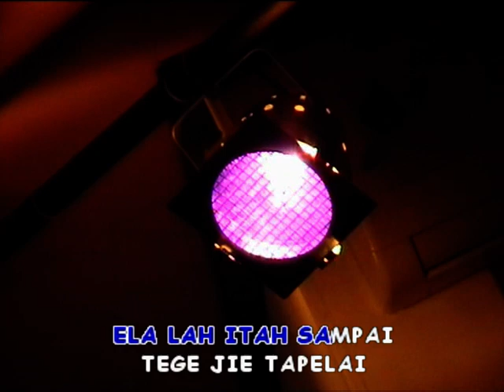BADENGKOI - RENOT WS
INFORMASI KAPUAS - Video ini dimuat seizin Bapak M. Hipni.

Vokal - Renot WS
Ciptaan - Harianson AU
Aransmen - Ulau HS